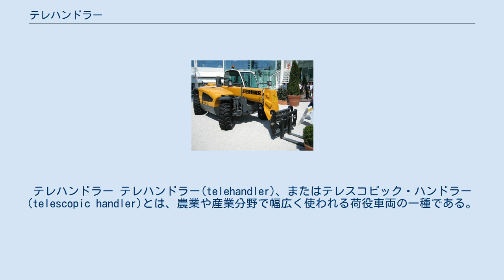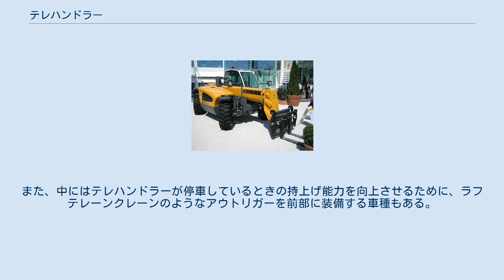テレハンドラー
テレハンドラー テレハンドラー(telehandler)、またはテレスコピック・ハンドラー(telescopic handler)とは、農業や産業分野で幅広く使われる荷役車両の一種である。
 これは外観と機能においてフォークリフトと同様であり、移動式クレーンのような一本の伸縮式ブームを中央に備え、車両の前方や上方にブームを伸ばすことが出来る。
日本ではJIS D 6201：2017のフォークリフトトラックの定義中の「フォークなどを上下させるマストを備えた」に該当しないので、法的にフォークリフト扱いされない。
ブームの先端にはバケットやパレットフォーク、堆肥グラップル、リフトテーブル等を取りつけることが出来る。
最近のテレハンドラーは四輪操舵を備え、逆位相に操舵して小回りしたり、同位相でいわゆるカニ走りを行うことが出来る。
 テレハンドラーの草分けとなったのは、イギリス南部サリー州の町ホーレイにあるMatbro社で、オフロードを走行する中折式林業用フォークリフトがテレハンドラーの元になっている。
最初、同社はTeleram40型で中折れ式車両の前部中央に伸縮式のブームを、後部に運転席を配置していたが、その後リジット式シャーシの後部にブームを配置して運転席をその横に配置した方式が一般的になった。
 テレハンドラーの最も一般的なアタッチメントはパレットフォークであり、従来のフォークリフトでは届かない場所での荷役作業に使われる。
例えば、テレハンドラーはパレットに積まれた荷物をトラックから降ろし、そのまま屋根や高い場所にパレットを置くことが出来る。
クレーンを使う作業方法よりもテレハンドラーを使ったほうが、より効率的な場合がある。
 農業での用途は、畜産分野では牧草やサイレージ、堆肥等の荷役作業、特にそれらを高く積み上げる必要がある場合に、畑作では畑から作物を搬出してトラックに積みこむための不整地を走行できるフォークリフト代りとして主に利用される。
 このテレハンドラーの利点には大きな制限があり、ブームを伸ばしたり荷を積んでいる時、後部にバランスウエイトを装備しているにもかかわらず、てこの作用で不安定になり易いことである。
これはテレハンドラーの許容する積載量がブームを伸ばしたり、高く持上げた時に急速に低下することを意味する。
例えばブームを完全に縮めた状態で2tの荷を持上げる能力があるテレハンドラーでも、ブームを完全に伸ばすと160kg程度しか持上げられないことがある。
そのため、操縦者が荷を持上げることが出来るか判断するのを補助するために、ブームの角度及び長さから許容荷重を読み取る荷重表を備えている。
これを誤ると、たいていのテレハンドラーは荷重の限界を超えたことをセンサーが感知してコンピュータが警告を発したり、操縦者の操作を遮断したりする。
また、中にはテレハンドラーが停車しているときの持上げ能力を向上させるために、ラフテレーンクレーンのようなアウトリガーを前部に装備する車種もある。